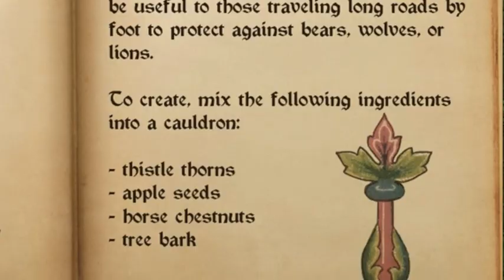Guise Of The Wolf